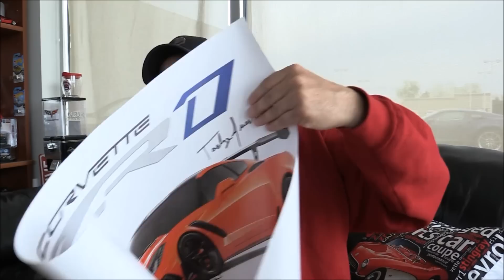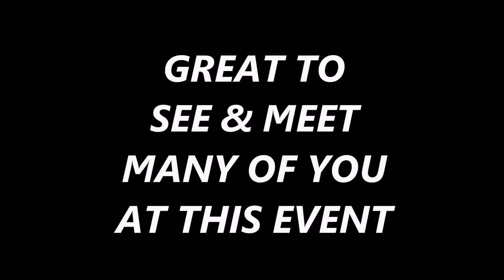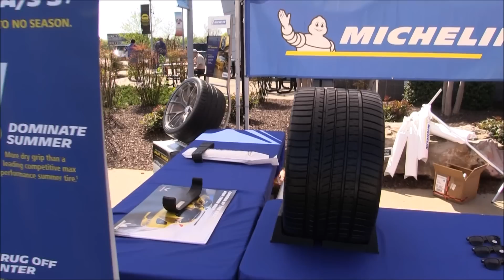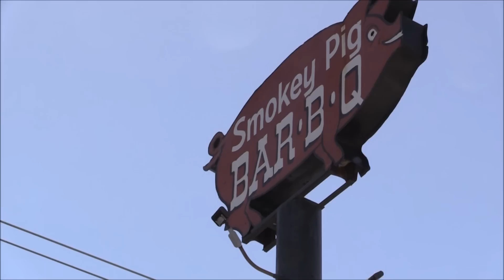CORVETTE MUSEUM BASH PART 5 ~ GO KARTING & A PRIZE TODAY!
Today’s Upload is PART 5 of the 2018 Corvette Bash Event .
Hope you have enjoyed our coverage by sharing our experience at this annual event. Today on the Vlog, meet a couple more cool people and we have fun on the NCM Kart Plex Track…

PLUS, if you are a subscriber, you have a chance to win an autographed ZR1 Poster! Thanks for joining us!

RECENT VLOGS YOU MAY HAVE MISSED;